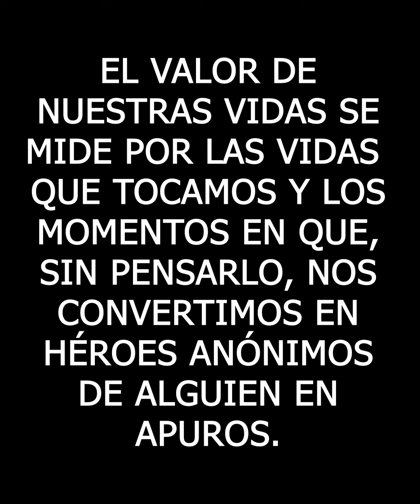Esta superchica salvo esta Mujer de un hombre que fingia ser Sacerdotee